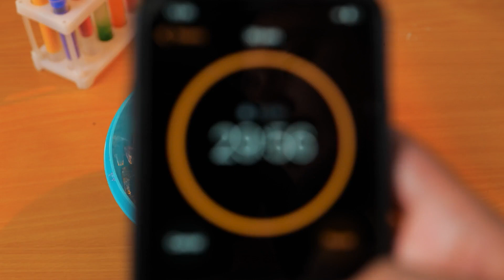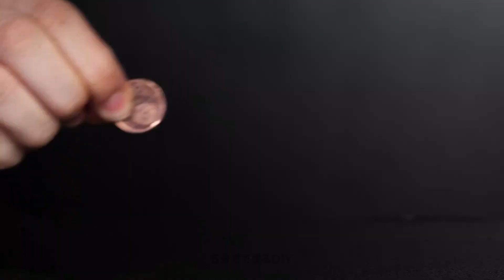🎓 サイエンススクールフェアショーケース！ みんなが大好きなクールなプロジェクト 🔍🧪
🧪✨ 究極のサイエンススクールフェア・ショーケースへようこそ！このビデオでは、学校のフェアやクラスルームプレゼンテーションにぴったりな、クールで簡単、そして目を引く科学プロジェクトのコレクションを特集しています。🎓💡

クラスメートを感心させたい方、審査員を驚かせたい方、単に科学を楽しみたい方、これらのDIY実験は作って楽しく、披露してさらに楽しいものです！泡立つ反応から驚異のトリックまで、好奇心旺盛な心にぴったりのものがそろっています。🔍💥

科学を楽しく、簡単で、忘れられないものにしましょう！